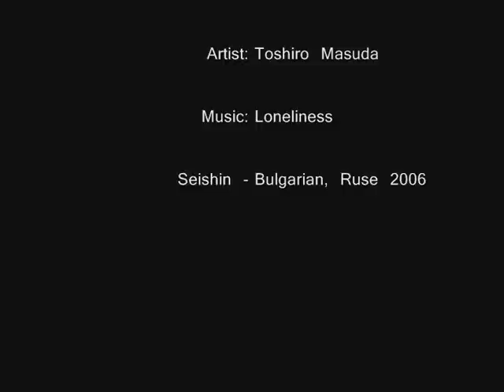Meine Liebe - My Homeland (AMV)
Song: Loneliness (Naruto OST)
Anime: Meine Liebe
Creator: me